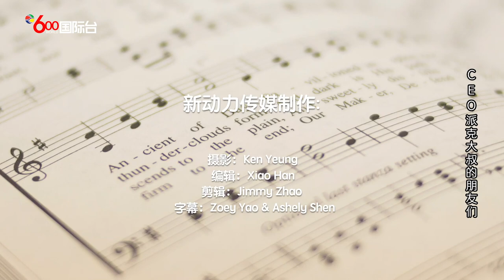陈琳和她的学生们：会唱歌的人，内心住着一道光《CEO派克大叔的朋友们》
音乐就像一束光，可以照亮人们的内心，带给人们积极向上的力量，我想这段时间，我们比以往任何时候都对此深有体会。音乐更可以和公益慈善相结合，为爱而歌，让人们获得如太阳般的温暖，说起这一点，我想陈琳声乐艺术学校的师生们一定有话要说，因为他们一直身体力行参与公益活动。今天我就把陈琳老师和她的两位学员MABLE CHANG和PETER CHIU请到了节目现场，请他们和大家讲讲他们特别的音乐故事。为什么她要办这场I am fine音乐会。

★ 欢迎收看新动力传媒集团频道 ★
《CEO派克大叔的朋友们》
《万锦美食吃播推介秀》
《好货达人秀》
《留学路上》
《海狸家族》